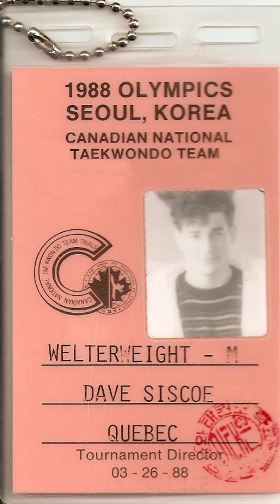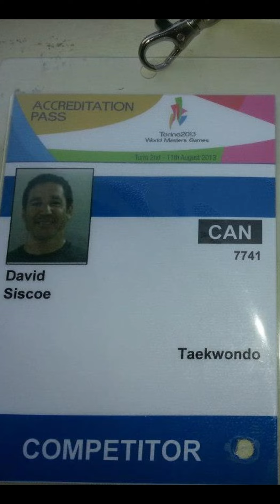Black Belt Gala: Promotion of Master David Siscoe to Grand Master David Siscoe in TaeKwonDo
Black Belt Gala: TaeKwonDo promotion from Master David Siscoe to Grand Master David Siscoe in Montreal. This journey has been supported by a community and within that community, I wish to thank 4 very special people (to me).

I have learned much about the physical abilities the body has and the mental growth that comes with that. As much as I enjoyed travelling around the world, standing atop the podium and holding up my countries flag...at no point have I ever thought "I did this!"

This journey was well supported with a team of coaches and a supportive community with TaeKwonDo.
My special Thanks and appreciation goes to GM Chong Soo Lee...My master, mentor and coach. World champion, GM Darrel Henegan...without his presence, I would have given up on this journey after Day 1. GM Nabil Abou Zaraa who as a champion himself, cared enough to share his knowledge and his words of encouragement when I was but a yellow belt. He gave me hope and a lot of motivation to show him that his words were not lost on me. And finally, GM Ashley Castaneda, Who encouraged and motivated me to go to the World Games in Torino Italy. Had he not encouraged me, that would have been one less world champion medal in my trophy box. Endless appreciation to you GM Castaneda.